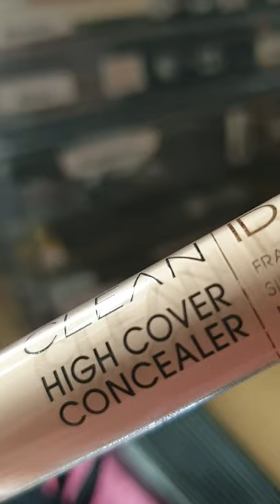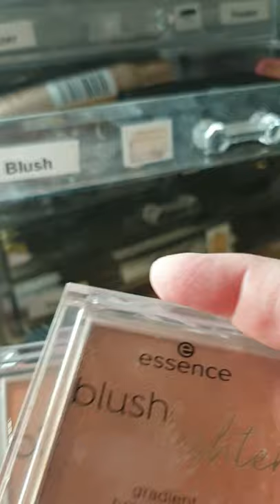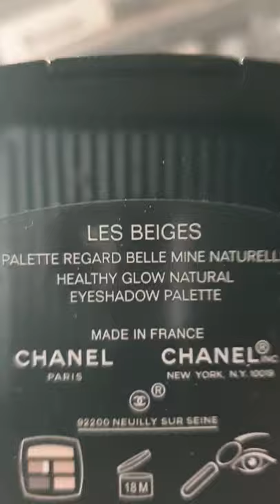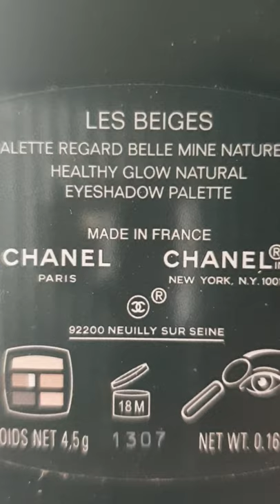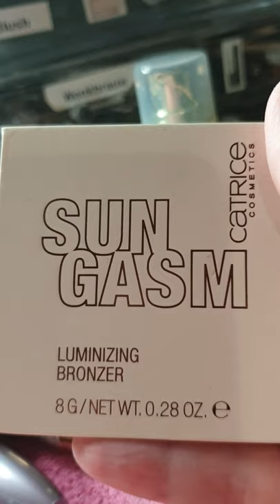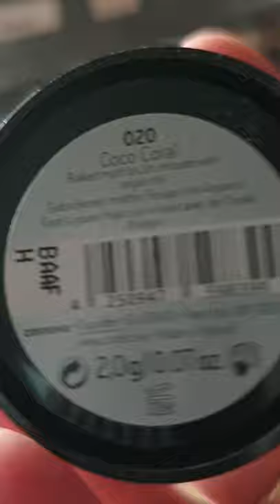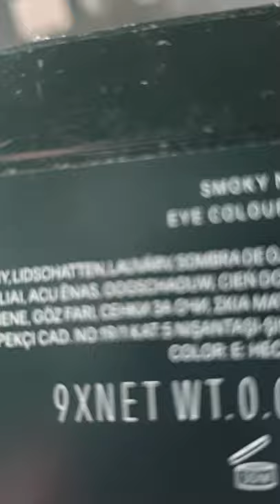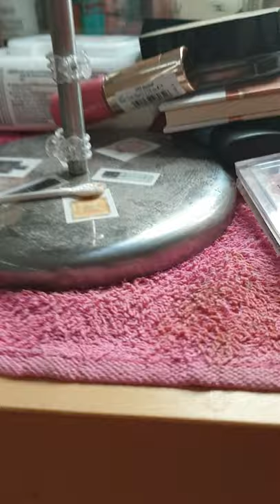Shop my stash juni